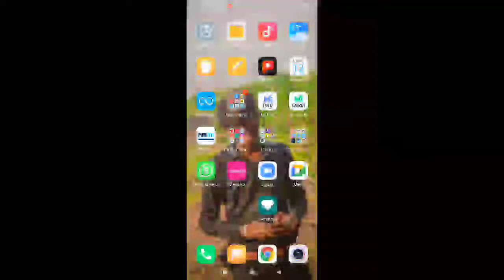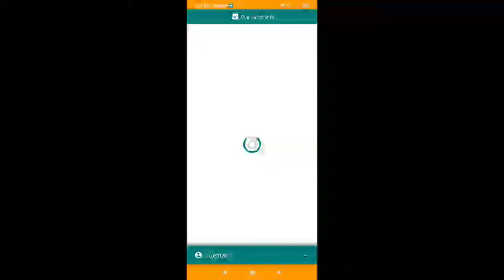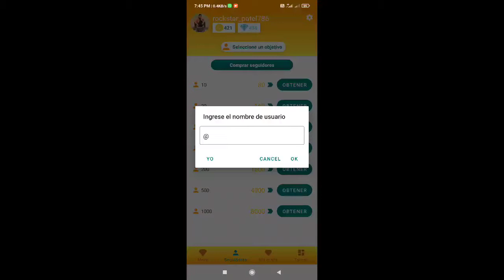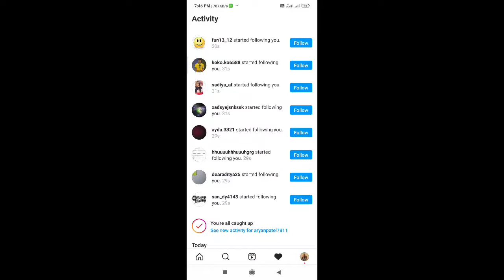social top app unlimited coins|¦ social top app me coin kaise badhaye||social top app kaise use kare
Topfollow App Unlimited Coins New Trick||
How to get Unlimited Coins in Topfollow
App || Topfollow App

TopFollow App V3.7 Download FREE | Real
Instagram Followers [Free Crystals]

Hello Friends,

My Gear :-

hashtag.

account.

1.Instagram Par Real Followers Kaise Badhaye 2021

2.How To Increase Instagram Real Followers

3.real active instagram Followers instagram

4.how to get real instagram Followers
instagram indian Followers 2021

5.how to increase Instagram indian

6.instagram par follower kaise badhaye 2021

7.best website for free instagram followers and likes

8.new website for free instagram followers

9. 2 best website for free instagram followers

10.how get real followers on instagram

11.new trick for free Instagram followers

12.topfollow app unlimited coins trick

13.how to get unlimited coins in topfollow app

14.how to use topfollow app

instagram followers

topfollow app unlimited coins earn trick

topfollow app unlimited coins increase trick

top follow app coin hack

topfollow app kaise use kare

topfollow app 2021

topfollow app code

topfollow app refferal code

how to hack topfollow coins

topfollow app

instagram followers kaise badhay

top follow app update version 3.7
how to use top follow app update 3.7 version
topfollow app code
topfollow app unlimited coins
top follow app update
top follow updates 3.7
top follow 3.7
top follower app unlimited coins
top follower app new update
hiketop+ instagram followers
free instagram likes
how to get hiketop crystals
hiketop instagram
neutrino instagram
get hiketop crystal
how to increase followers on instagram
how to gain hiketop crystals
hiketop crystals
hiketop+ crystals
free crystal for hiketop
neutrino+ crystals
hiketop+ unlimited crystals
ankush nagdeve
hiketop+ gift code
we make tech in hindi
hiketop+